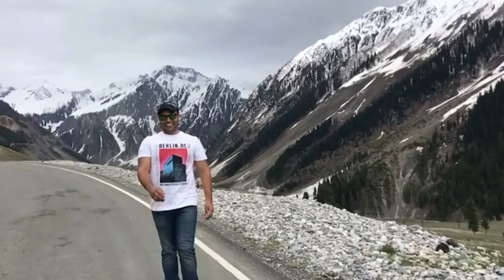Sonmarg kashmir| kashmirVLOG| Travel VLOG 08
Sonmarg is a hill station in District Ganderbal which is around 90km away from srinagar. Sonmarg had a historical significance and was gateway to ancient silk Road along with Gilgit connecting kashmir with China. In May or late April thajwas glacier is main tourist attraction in sonmarg, ponies can be hired to the trip upto the thajwas glacier. Sharing cabs, taxis are available from Dargah hazratbal till kangan. Then from kangan to sonmarg at affordable rate INR 100. In the late April when sonmarg is open for road transport, visitors can have access to snow